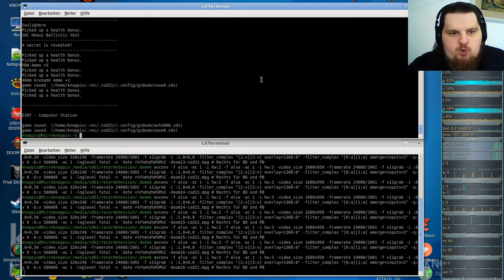Let´s Play Call of DooM Sigil Ultimate (gzdoom) E1M6 - Central Processing